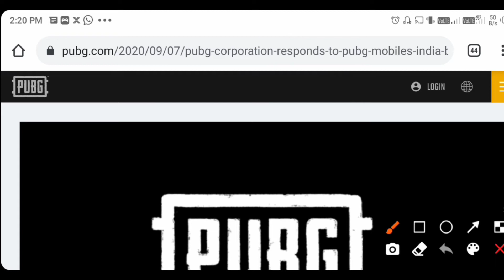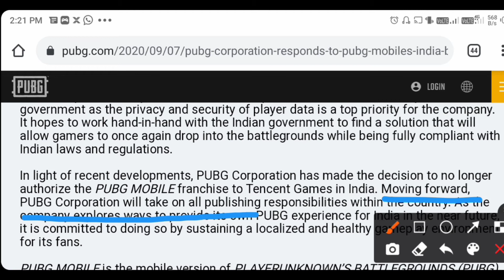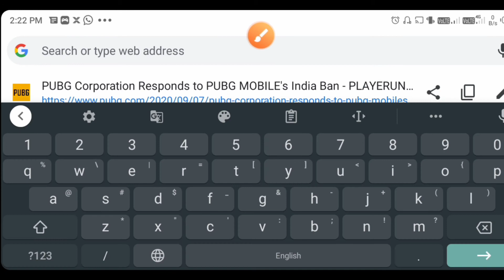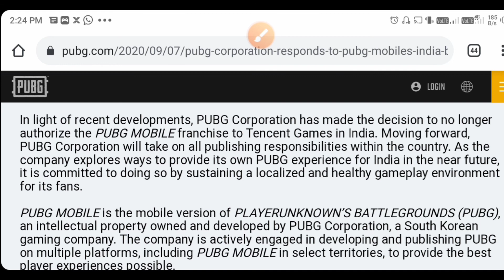PUBG UNBAN IN INDIA | NEW UPDATE ON PUBG BAN | PUBG MOBILE UNBAN GOOD NEWS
PUBG UNBAN IN INDIA | NEW UPDATE ON PUBG BAN | PUBG MOBILE UNBAN GOOD NEWS | PUBG UNBAN IN INDIA | NEW UPDATE ON PUBG BAN | PUBG MOBILE

 UNBAN GOOD NEWS
PUBG UNBAN IN INDIA
NEW UPDATE ON PUBG BAN
PUBG MOBILE UNBAN GOOD NEWS
PUBG NEW UPDATE ON UNBAN
UNBAN PUBG IN INDIA
PUBG MOBILE BAN NEWS
LATEST UPDATE ON PUBG UNBAN
PUBG BAN AND UNBAN REALLY
PUBG UNBANNED FINALLY
pubg new update
how to unban pubg
moun tech
mountech
PUBG MOBILE
PUBG
PUBG INDIA
PUNG MOBILE INDIA
games
PUBG Ban
PUBGM Ban
PUbg Mobile Unban
PUBGM Unban
PUBG UNBANNED FINALLY
pubg new update
moun tech
mountech
PUBG MOBILE
PUBG
PUBG INDIA
PUNG MOBILE INDIA
games
PUBG Ban
PUBGM Ban
PUbg Mobile Unban
PUBGM Unban
Pubg good news in indiaPUBG NEW UPDATE ON UNBAN
PUBG UNBANNED FINALLY
pubg new update
moun tech
mountech
PUBG MOBILE
PUBG
PUBG INDIA
PUNG MOBILE INDIA
games
PUBG Ban
PUBGM Ban
PUbg Mobile Unban
PUBGM Unban
PUBG UNBANNED FINALLY
pubg new update
moun tech
mountech
PUBG MOBILE
PUBG
PUBG INDIA
PUNG MOBILE INDIA
games
PUBG Ban
PUBGM Ban
PUbg Mobile Unban
PUBGM Unban
Pubg unban news
Pubg good news in india
PUBG UNBANNED FINALLY
pubg new update
moun tech
mountech
PUBG MOBILE
PUBG
PUBG INDIA
PUNG MOBILE INDIA
games
PUBG Ban
PUBGM Ban
PUbg Mobile Unban
PUBGM Unban
PUBG UNBANNED FINALLY
pubg new update
moun tech
mountech
PUBG MOBILE
PUBG
PUBG INDIA
PUNG MOBILE INDIA
games
PUBG Ban
PUBGM Ban
PUbg Mobile Unban
PUBGM Unban
Pubg unban news
PUBG UNBANNED FINALLY
pubg new update
moun tech
mountech
PUBG MOBILE
PUBG
PUBG INDIA
PUNG MOBILE INDIA
games
PUBG Ban
PUBGM Ban
PUbg Mobile Unban
PUBGM Unban
PUBG UNBANNED FINALLY
pubg new update
moun tech
mountech
PUBG MOBILE
PUBG
PUBG INDIA
PUNG MOBILE INDIA
games
PUBG Ban
PUBGM Ban
PUbg Mobile Unban
PUBGM Unban
Pubg unban news
PUBG UNBANNED FINALLY
pubg new update
moun tech
mountech
PUBG MOBILE
PUBG
PUBG INDIA
PUNG MOBILE INDIA
games
PUBG Ban
PUBGM Ban
PUbg Mobile Unban
PUBGM Unban
PUBG UNBANNED FINALLY
pubg new update
moun tech
mountech
PUBG MOBILE
PUBG
PUBG INDIA
PUNG MOBILE INDIA
games
PUBG Ban
PUBGM Ban
PUbg Mobile Unban
PUBGM Unban
Pubg unban news